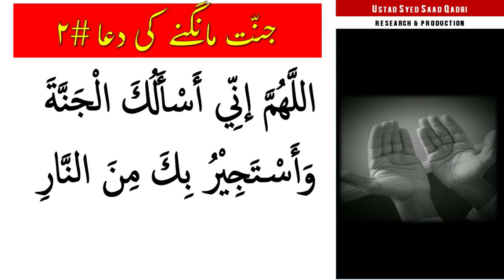Jannat mangne ki dua #2